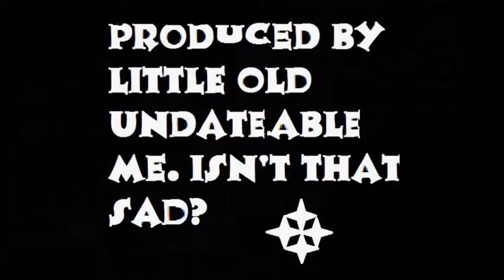star warp is over, losers!!!